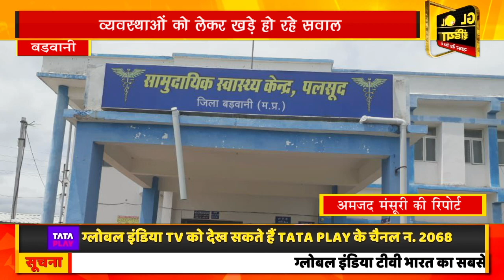व्यवस्थाओं को लेकर खड़े हो रहे सवाल